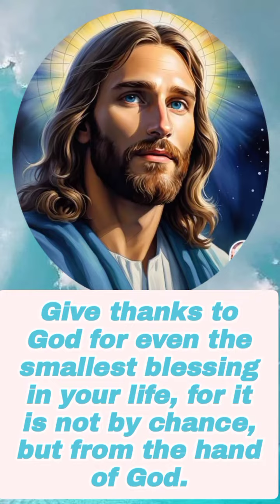appreciate every little blessing from God